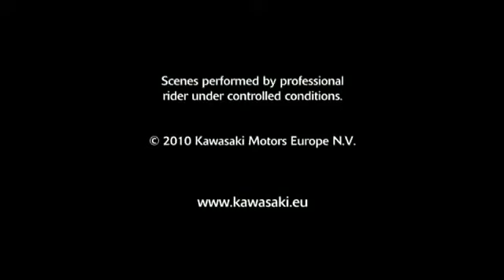2011 Kawasaki Z750R Official Video - Motoroids.com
Official promotional video of the 2011 Kawasaki Z750R